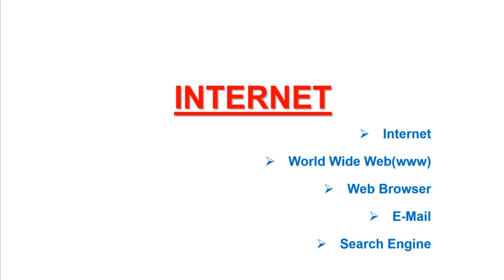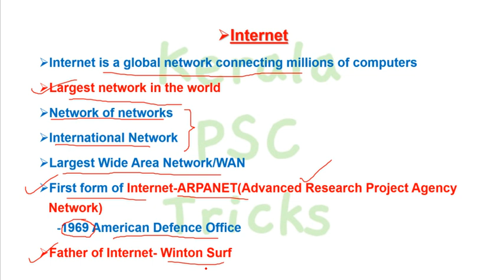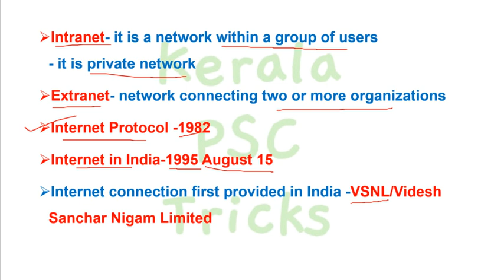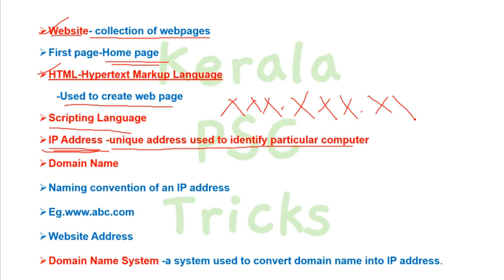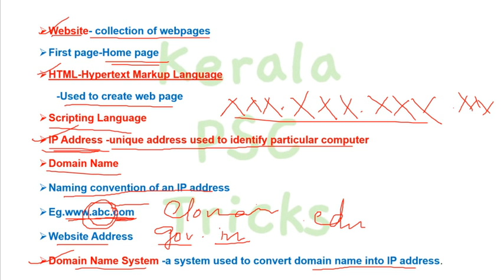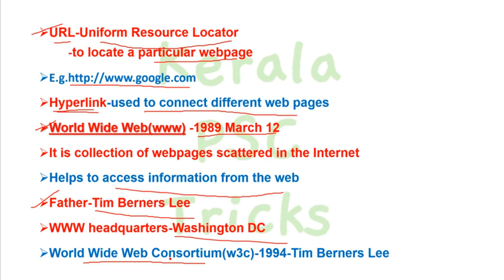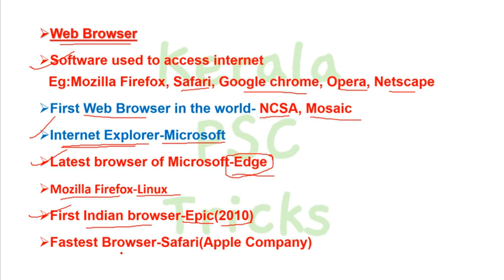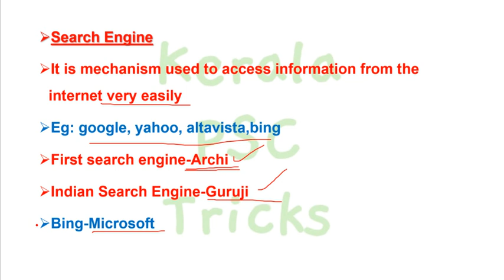INFORMATION TECHNOLOGY|INTERNET|EMAIL|SEARCH ENGINE|KERALA PSC|PLUSTWO LEVEL|DEGREE LEVEL|DEVASWAM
INFORMATION TECHNOLOGY- ഇൻഫർമേഷൻ ടെക്‌നോളജിയിലെ പ്രധാന ഭാഗങ്ങൾ
INTERNET,WWW, EMAIL, WEBBROWSER, SEARCH ENGINE

OR